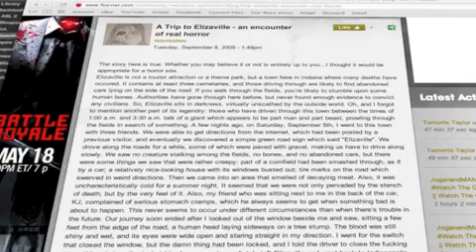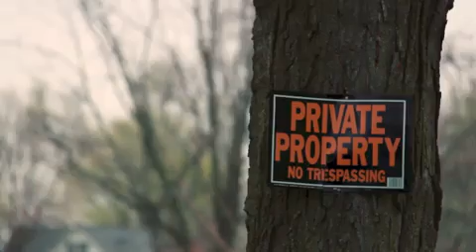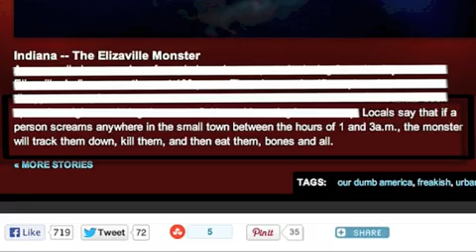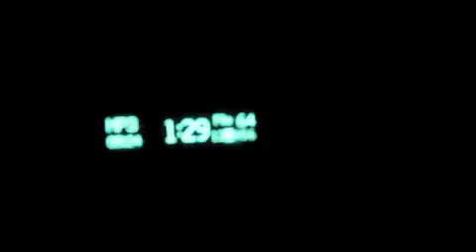The Monster of Elizaville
Video by Michael Wooden. First uploaded in another video platform but since then gone missing so I mirror it here.